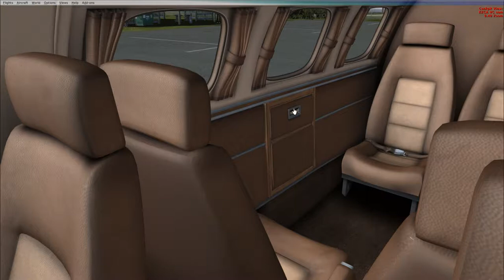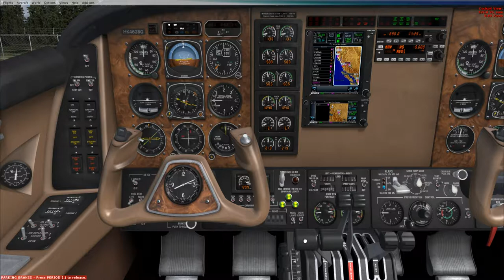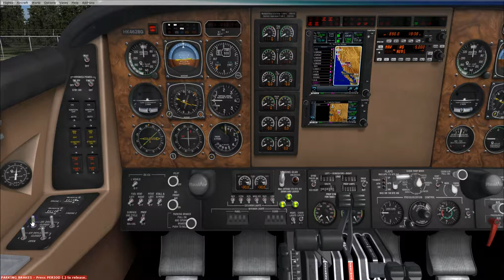Beechcraft Duke Turbine V2 by: (RealAir) with GTN750/650 installed.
Fly from:  (1S2) Darrington Municipal Airport, Washington; then fly-over (3W5) Concrete Municipal Airport, Washington; to:  (CAJ4) Anahim Lake Airport, British Columbia, Pacific Fjords Region of Canada!  "All of this beautiful scenery is real close to the Southern tip of Alaska and the Pacific Ocean..."  "I've got two continuing flights, that are even closer, soon to follow this one."  "I love to fly through canyons, and mountains!"  "Although, I hit some trees & houses on Take-Off!"  LOL!  "I learned to give my Duke, Full-Throttle & Rich-Mixture from then on, upon take-off!"  (Adjusting the throttle & mixture back to normal cruising position after the climb.)  Taxi & Take-Off with Flight Simulator X (FSX) Acceleration, using ORBX Full Terrain Extreme (FTX) scenery; and then Land, Taxi & Park at the Title Airports.  "Come fly with me!"  LOL!  Video shot with (Bandicam) in .avi codec.